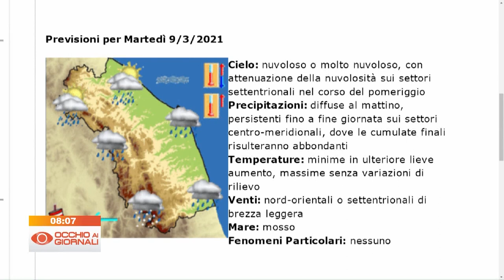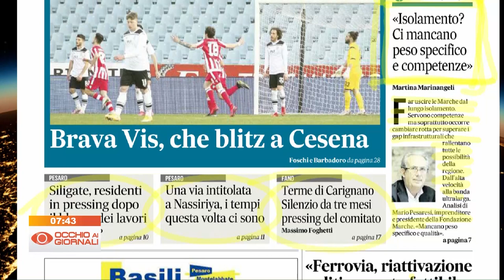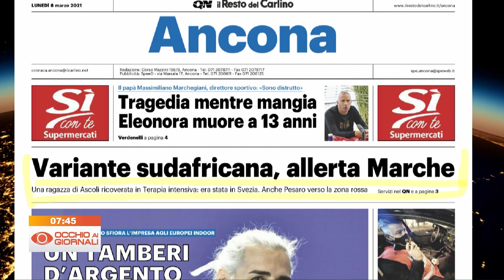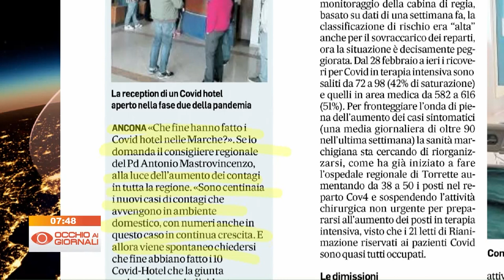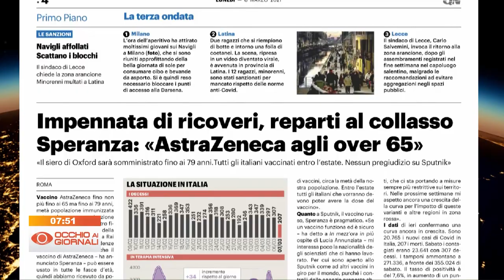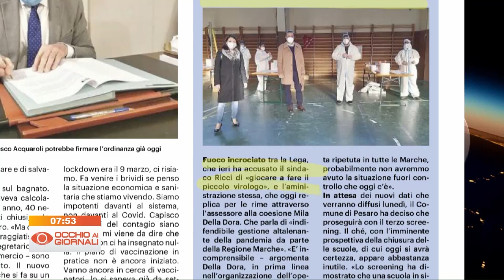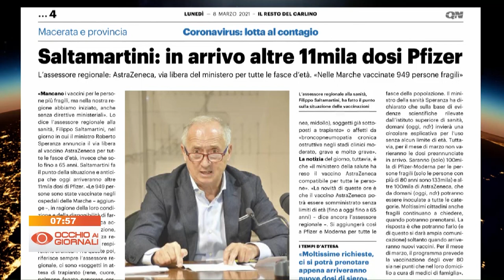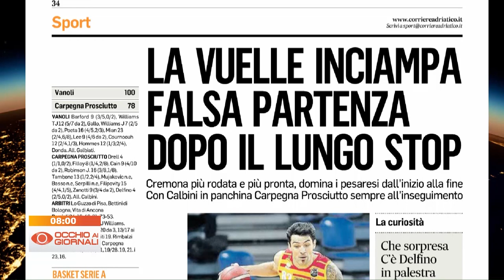Occhio ai Giornali 8 marzo 2021